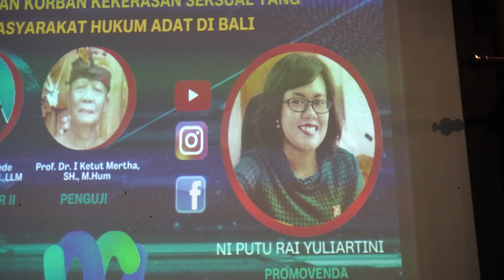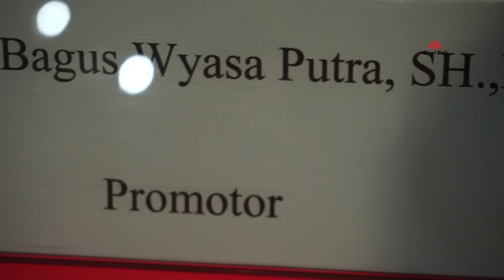Ujian Terbuka Promosi Doktor Hukum Rai Yuliartini